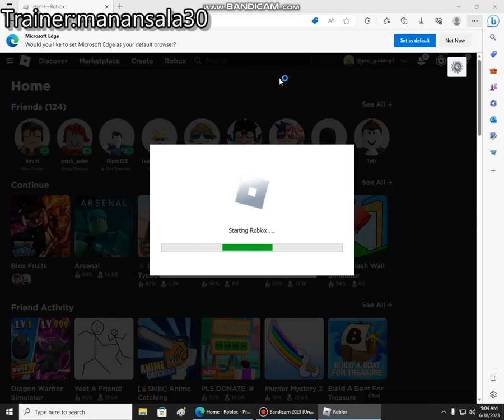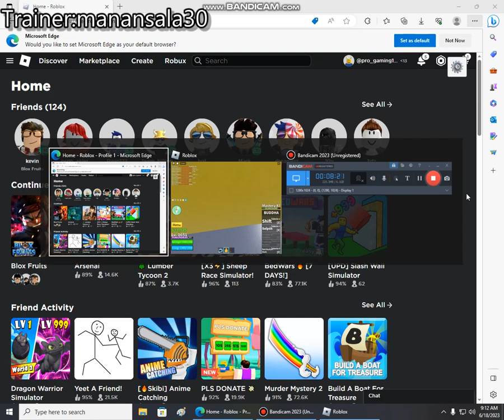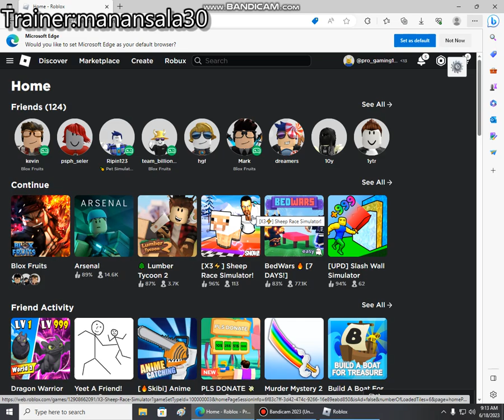The Engaging World of Roblox _06/18/2023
Games Roblox

The Engaging World of Roblox:A Platform for Creativity and Community

Roblox, a widely popular online gaming platform, has taken the gaming world by storm, captivating millions of players worldwide. This essay explores the captivating world of Roblox, focusing on its unique features, the power of user-generated content, the diverse range of games available, and the sense of community it fosters.

The Power of User-Generated Content.
Roblox stands out for its emphasis on user-generated content, empowering players to become creators. The platform provides intuitive tools and a robust development environment that allows users to design and build their own games, characters, and virtual worlds. This feature unleashes boundless creativity, enabling players to transform their imaginations into interactive experiences for others to enjoy. The freedom to create fosters innovation, leading to a vast library of unique and diverse games.

A Multiverse of Games:
Roblox offers an expansive array of games covering various genres and themes, catering to players of all ages and interests. Whether one desires to explore immersive role-playing adventures, engage in intense competitive battles, solve puzzles, or unleash their entrepreneurial spirit by building virtual businesses, Roblox has something for everyone. From epic fantasy realms to bustling virtual cities, the platform's game library is a treasure trove of entertainment options that keeps players engaged and coming back for more.

Collaboration and Community:
Roblox thrives on its sense of community and collaboration. Players can connect with friends, join virtual communities, and participate in multiplayer experiences. Collaborative gameplay is encouraged, fostering teamwork, problem-solving skills, and communication. The platform also facilitates the creation of social groups, where players can form communities around shared interests or projects. This sense of belonging and camaraderie adds an extra layer of enjoyment and encourages social interaction within the gaming experience.

Learning and Skill Development:
Roblox extends beyond entertainment and offers educational value. Through game creation, players develop crucial skills such as problem-solving, critical thinking, creativity, and digital literacy. As aspiring game developers, they learn programming concepts, game design principles, and project management. Roblox's educational initiatives, such as coding camps and tutorials, provide opportunities for players to enhance their knowledge in a fun and engaging manner.

Entrepreneurial Opportunities:
Roblox has created a platform where talented developers can turn their passion into a potential career. Through the Roblox Developer Exchange Program, developers can monetize their creations by selling virtual items, game passes, or even earn a share of the revenue generated from in-game purchases. This entrepreneurial aspect encourages innovation, drives motivation, and opens doors for aspiring game developers to showcase their skills and potentially earn a living doing what they love.

Conclusion:
Roblox has transformed the gaming landscape by providing a platform that combines creativity, community, and endless possibilities. Its emphasis on user-generated content, diverse range of games, and collaborative nature has captivated millions of players worldwide. Roblox not only offers entertainment but also nurtures skills, promotes learning, and provides entrepreneurial opportunities. As the platform continues to evolve and expand, it remains a compelling and immersive destination for gamers of all ages, fostering creativity, connection, and a sense of belonging in its vibrant virtual world.